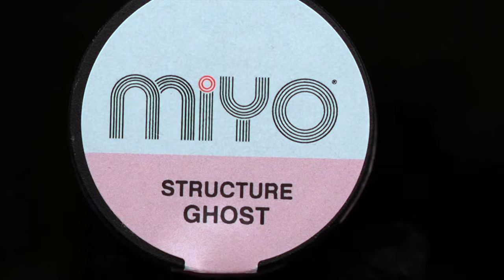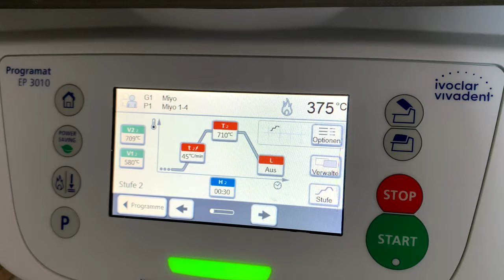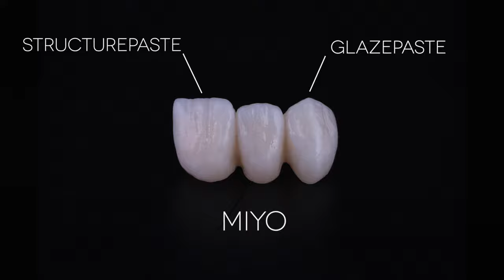MiYO Structure Only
Since I've been asked about... here's a short video that only deals with the processing of the MiYO structure paste.

Seit langem mal wieder Ruhe für etwas YouTube 😉
Da ich in der Vergangenheit immer mal wieder danach gefragt wurde. hier ein kurzes Video, bei dem es ausschließlich um die Verarbeitung der MiYO Strukturpaste geht.